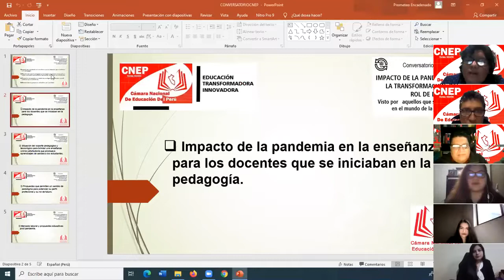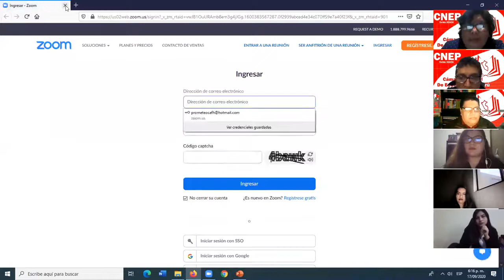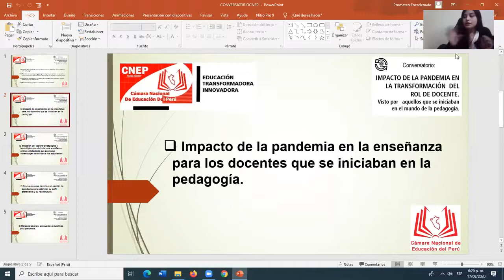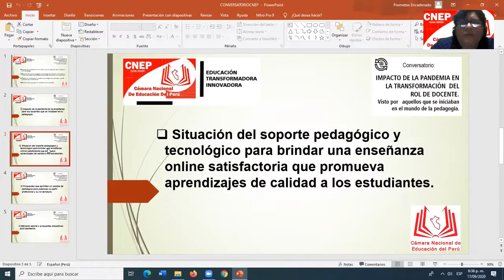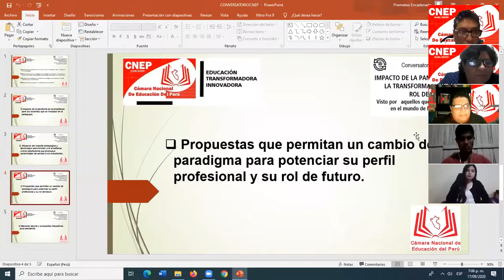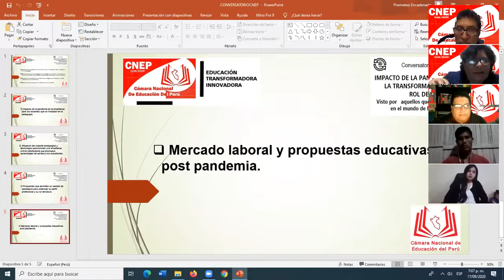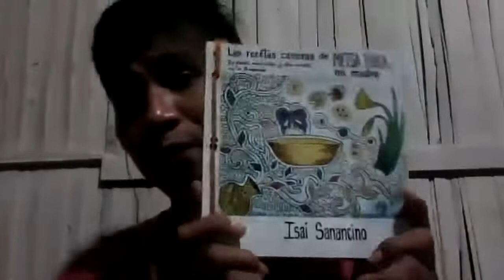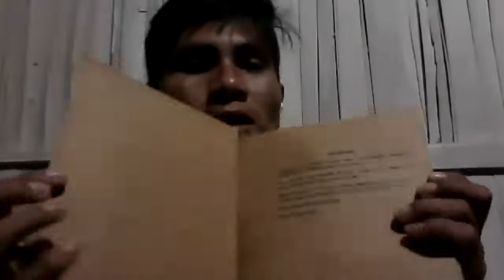Conversatorio: IMPACTO DE LA PANDEMIA EN LA TRANSFORMACIÓN DEL ROL DOCENTE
La CNEP realizó el conversatorio sobre IMPACTO DE LA PANDEMIA EN LA TRANSFORMACIÓN DEL ROL DOCENTE, visto por aquellos que se iniciaban en el mundo de la pedagogía, con la participación de los docentes:
Nicol Andrea Lozada Canaquiri - Univ. San Marcos.
Lesly Caramantin - Univ. San Marcos.
Lucia Alondra Obregon Espinoza - IPNM.
Isai E. Sanancino Canayo - Univ. Cayetano Heredia.
Y miembros del directorio de la CNEP:
Carlos Alberto Flores Haro, Luis Alberto Saravia Garcia y Lee Sandra López Castro.
17 de setiembre, 2020